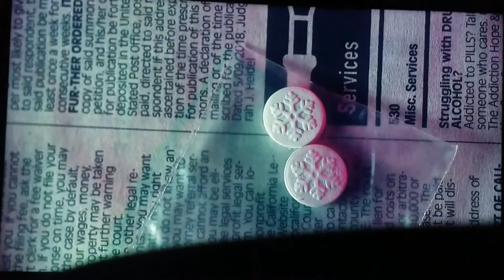Dealin aint east Euphoria pt 2